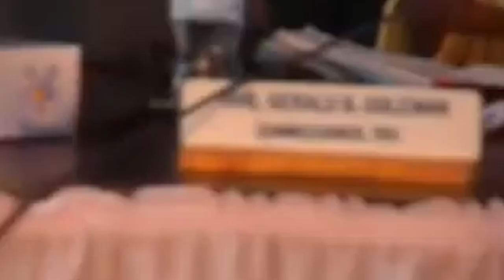Liberia President Moses Zeh Blah Explains His Role In The Civil War & The Start Of The NPFL - 03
Moses Zeh Blah was a Liberian politician. He served as Vice President of Liberia under President Charles Taylor and became the 23rd President of Liberia on 11 August 2003, following Taylor's resignation.